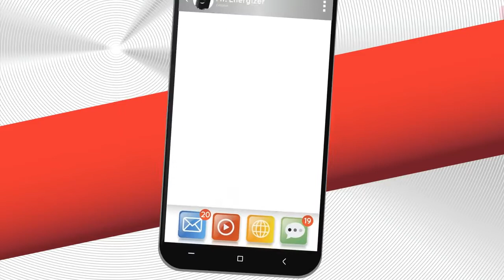Energizer Max Plus - (2019, Latin America)